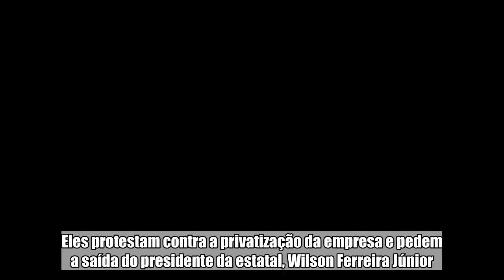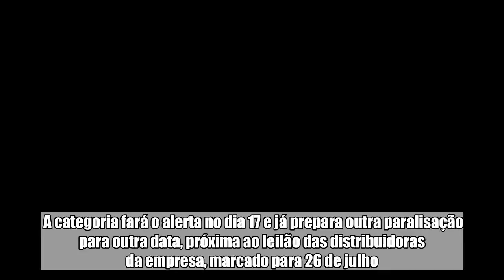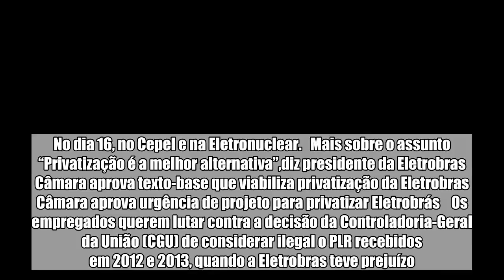Empregados da Eletrobras preparam greve para dia 17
!DOCTYPE html PUBLIC "-//W3C//DTD HTML 4.0 Transitional//EN" " Os sindicatos dos empregados da Eletrobras estão realizando assembleias por todo país para aprovar a realização de uma greve de 24 horas no dia 17 de julho. Eles protestam contra a privatização da empresa e pedem a saída do presidente da estatal, Wilson Ferreira Júnior. Além disso, os funcionários da estatal se dizem ameaçados a devolver Participações no Lucro e Resultados (PLR) referentes aos anos de 2012 e 2013, no valor de R$ 75 milhões, ao todo, além de uma possível suspensão do pagamento do PLR deste ano.  O Sindicato dos Urbanitários do Distrito Federal aprovou a greve nesta quinta-feira (12/7). A categoria fará o alerta no dia 17 e já prepara outra paralisação para outra data, próxima ao leilão das distribuidoras da empresa, marcado para 26 de julho. A data da greve ainda está sendo avaliada, segundo a assessoria do sindicato. Nesta ta-feira (13) serão realizadas assembleias na sede da Eletrobras e em Furnas. No dia 16, no Cepel e na Eletronuclear.   Mais sobre o assunto “Privatização é a melhor alternativa”,diz presidente da Eletrobras Câmara aprova texto-base que viabiliza privatização da Eletrobras Câmara aprova urgência de projeto para privatizar Eletrobrás  Os empregados querem lutar contra a decisão da Controladoria-Geral da União (CGU) de considerar ilegal o PLR recebidos em 2012 e 2013, quando a Eletrobras teve prejuízo. “O pagamento da PLR seguiu todos os trâmites legais, recebemos a participação por conta dos indicadores operacionais”, disse a dirigente sindical do STIU-DF, Fabiola Antezana, no site do sindicato. Ela informou que o assunto está sendo analisado pela assessoria jurídica da entidade.  A sindicalista alerta ainda para uma possível suspensão do pagamento do PLR referente a 2017. A decisão teria sido tomada, segundo ela, pelo presidente da Eletrobras, até que resolva a questão apontada pela CGU. Procurada, a Eletrobras não informou se o pagamento do PLR de 2017 foi suspenso.